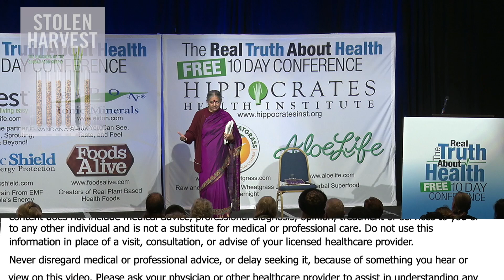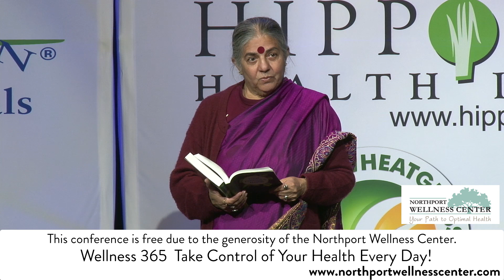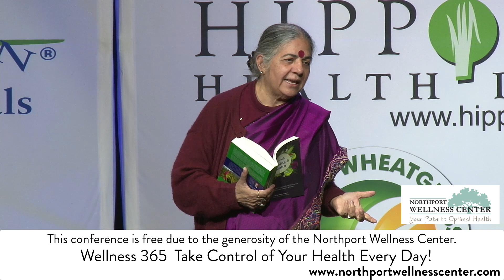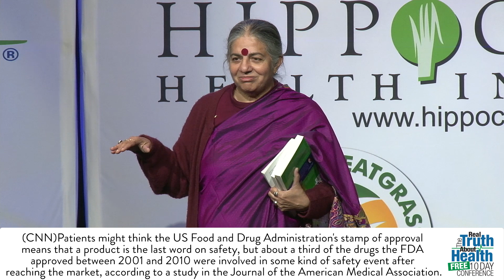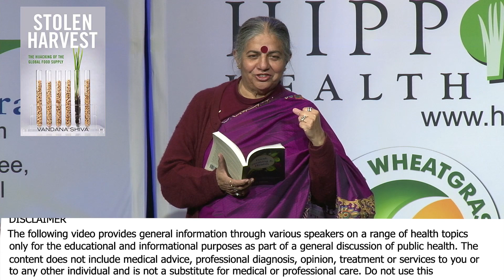Stop The Poison Economy. Our Duty To The Earth Is To Save Our Seeds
Stop The Poison Economy. Our Duty To The Earth Is To Save Our Seeds by Vandana Shiva, Ph.D

Dr. Vandana Shiva trained as a Physicist at the University of Punjab, and completed her Ph.D. on the ‘Hidden Variables and Non-locality in Quantum Theory’ from the University of Western Ontario, Canada. She later shifted to inter-disciplinary research in science, technology and environmental policy, which she carried out at the Indian Institute of Science and the Indian Institute of Management in Bangalore, India.In 1982, she founded an independent institute – the Research Foundation for Science, Technology and Ecology in Dehra Dun – dedicated to high quality and independent research to address the most significant ecological and social issues of our times, working in close partnership with local communities and social movements. In 1991 she founded Navdanya, a national movement to protect the diversity and integrity of living resources – especially native seed – and to promote organic farming and fair trade. For last two decades, Navdanya has worked with local communities and organisations, serving more than 500,000 men and women farmers. Navdanya’s efforts have resulted in the conservation of more than 3000 rice varieties from across India, and the organisation has established 60 seed banks in 16 states across the country. In 2004, Dr. Shiva started Bija Vidyapeeth, an international college for sustainable living in Doon Valley in collaboration with Schumacher College, U.K.

Dr. Shiva combines sharp intellectual enquiry with courageous activism, and her work spans teaching at universities worldwide to working with peasants in rural India. Time Magazine identified Dr. Shiva as an environmental ‘hero’ in 2003, and Asia Week has called her one of the five most powerful communicators in Asia. In November 2010, Forbes Magazine identified Dr. Shiva as one of the Seven Most Powerful Women on the Globe.